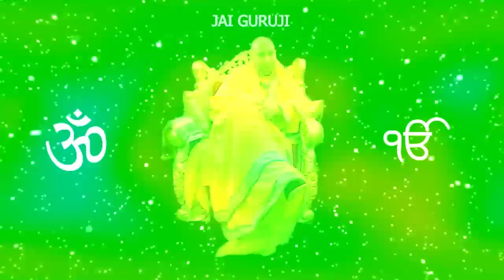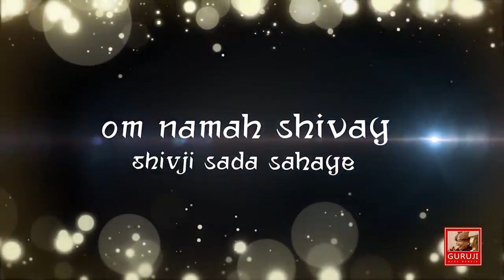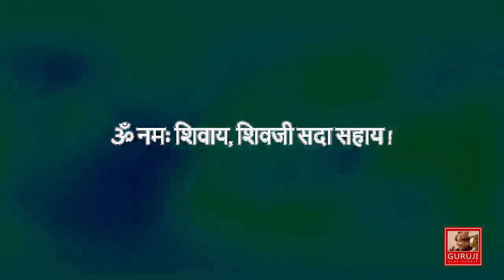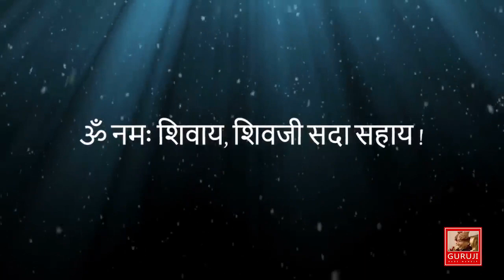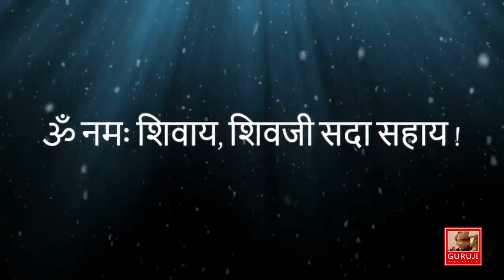108 TIMES GURUJI MANTRA JAAP | BADE MANDIR | ॐ GURUJI ੴ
108 TIMES GURUJI MANTRA JAAP  | BADE MANDIR | ॐ GURUJI ੴ  |  MANTRA JAAP 🙏

8.00 A.M. TO 7.30 P.M.

8 A.M. to 7.30 P.M. No Langar Prasad is served on this day.